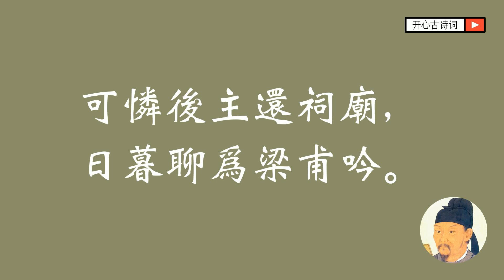登樓 杜甫 唐诗三百首 隋 唐 五代 经典古诗 Famous Chinese Poetry Deng Lou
登樓 / 唐 杜甫

花近高樓傷客心，萬方多難此登臨。
錦江春色來天地，玉壘浮雲變古今。
北極朝廷終不改，西山寇盜莫相侵。
可憐後主還祠廟，日暮聊爲梁甫吟。